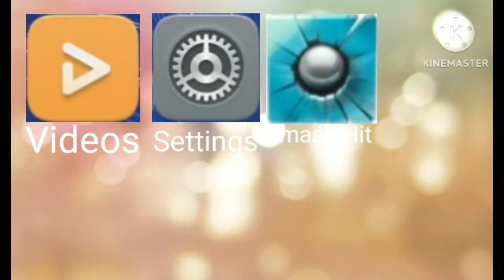Smash Hit Mobile Low Battery